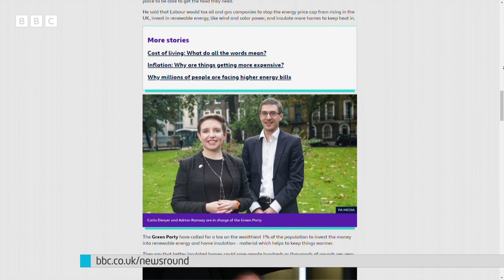First Minister Nicola Sturgeon Answers YOUR Cost of Living Questions | Newsround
As part of a special series, Newsround is giving kids the opportunity to speak to the leaders of different political parties in the UK to find out what they think about issues like the cost of living crisis.

In this interview, we speak to Scotland's First Minister Nicola Sturgeon, who is leader of the Scottish National Party,

When asked what the Scottish government was doing to help people in their time of need, the first minister said: "There's a whole range of different ways in which we try to help."

She added: "This is such a tough time that I'm always really conscious that it never sounds enough, which is why we need to keep listening to people's experiences and trying to respond as much as we can."

What have other UK political parties said on the cost of living crisis?

England
The Conservatives, led by Prime Minister Rishi Sunak, announced earlier this year that two payments adding up to £650 in total, were being given to more than eight million low income households in the UK to help with rising costs.

They also announced that £400 would be given to all families over a period of six months to help with the increased cost of energy bills.

Labour were asked about how they would tackle the issue of people struggling to buy food and pay bills.

Sir Keir Starmer, leader of the party, said: "I don't want to live in a society where people have to go to foodbanks to live. I want to live in a society where people have got enough money in the first place to be able to get the food they need."

He said that Labour would tax oil and gas companies to stop the energy price cap from rising in the UK, invest in renewable energy, like wind and solar power, and insulate more homes to keep heat in.

The Green Party have called for a tax on the wealthiest 1% of the population to invest the money into renewable energy and home insulation - material which helps to keep things warmer.

They say that better insulated homes could save people hundreds or thousands of pounds per year.

The Liberal Democrats said they would like to introduce a scheme to give extra money to help people struggling to pay their mortgages. A mortgage is a legal agreement that allows people to borrow a lot of money from banks to buy a home, which they then pay back over time.

The Lib Dems said the scheme would be paid for by reversing tax cuts for banks.

Wales
In the Senedd (Welsh Parliament), First Minister Mark Drakeford of the Labour party is in power.

Earlier this year, he announced that people in Wales would get an extra £200 to help pay for fuel this winter, on top of the £400 from the UK government.

The party Plaid Cymru said that it wants to cut bills back to the lower price cap of £1,277 a year, which was in place last winter.

They say they would also freeze rail ticket prices, make sure bus journeys don't cost more than £2 and increase free school meals to all secondary school pupils.

The party says this would be paid for by increasing the Welsh levels of income tax.

Scotland
The Scottish Conservative leader Douglas Ross said the programme "falls woefully short".

He called for the Scottish and UK governments to "tackle the cost of living crisis jointly together".

Scottish Labour leader Anas Sarwar said the government "needs to go further and go faster to avert this crisis".

"You need a UK government to step in right now to impose an energy price freeze and a windfall tax, and you need an emergency cost of living act in Scotland right now to put more money in people's pockets," he said.

Northern Ireland
Earlier this year, Sinn Féin announced an Energy Bill Support Scheme.

As part of the scheme, people in Northern Ireland would receive £600 to help cover the cost of energy bills. However this has been delayed until January while the members of the Northern Ireland Assembly parliament elect a Speaker.

The Democratic Unionist Party (DUP) says that household bills are being directly impacted by the Northern Ireland Protocol.

It says that it is making the situation worse for people there and is calling for immediate action on this.

The party also supports a windfall tax - which is a one-off tax that a company is ordered to pay by a government - on the energy companies.